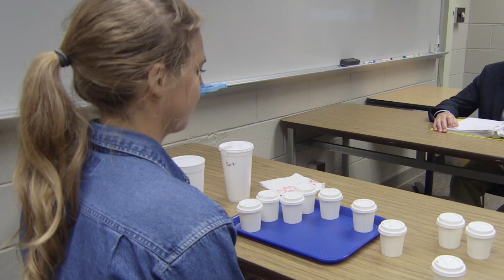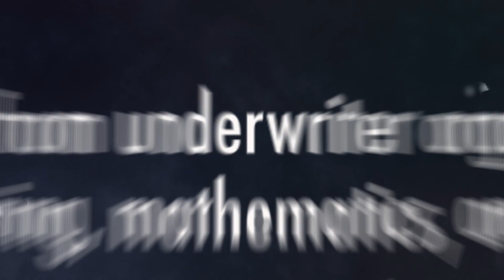Fat Is The 6th Taste Sensation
There’s no mistaking the mouthwatering enjoyment after biting into a juicy cheeseburger or the sweet taste of buttercream frosting on a slice of cake.

There’s a lot going on inside our mouths when we eat from smells, textures, and of course, taste. These taste sensations help us enjoy, or dislike food. And you don’t have to be a total foodie to know the five basic taste sensations: sour, sweet, salty, bitter and umami.

Now, scientists have discovered a sixth taste and are proposing that we add a new taste to the list.

What is the newest taste? They call it oleogustus. It’s a mouthful to say, but really it’s just a Latin word for the taste of fat.

“The evidence for fat is that also it can be tasted in all places, but probably it is most pronounced in the back of the tongue, or the back of the throat,” said Richard Mattes, a nutrition scientist at Purdue University in West Lafayette, Indiana.

In a new study, the researchers have learned that fat interacts with our taste buds -- similar to how the other five basic tastes do -- but, they also learned that fat tastes different from everything else.

“Fats contribute strong odor, they contribute mouth feel or texture, and we are proposing that they also contribute a taste dimension,” said Mattes.

But don’t let the idea of tasty fatty fries or a buttery melted grilled cheese fool you, the fat taste researchers are talking about isn’t a good taste. On its own, it’s actually quite unpleasant.

“In fact, I’ve never met anybody who found it pleasant,” he said.
In studies, participants were given samples of sweet, sour, salty, bitter, umami and fatty taste compounds, and asked to sort them by taste. The fat taste was always in a league of its own.

“We in fact learned that the fatty acids the oleogustus sensation was separate from the other sensations that we call basic, they weren’t just sweet, sour, salty, bitter or umami, they were unique,” he explained.

Researchers say there could be other tastes out there that still need to be identified. “There are suggestions that a calcium taste may exist; that carbon dioxide is unique or that water is a unique taste sensation, so there are a number of other possible primaries that people are exploring,” Mattes concluded.

The idea of adding fat as the sixth taste sensation may take some getting used to, but scientists believe it’s on its way to being accepted.